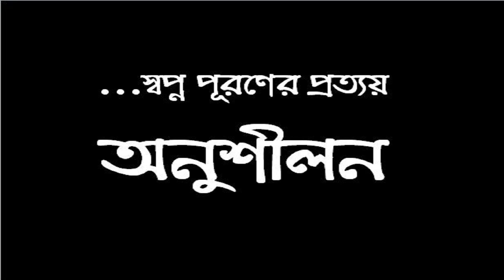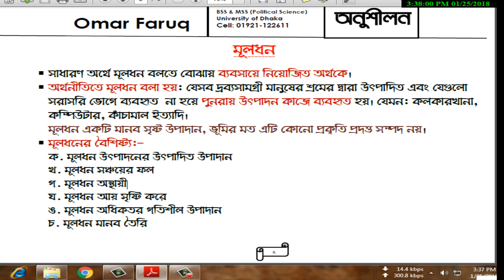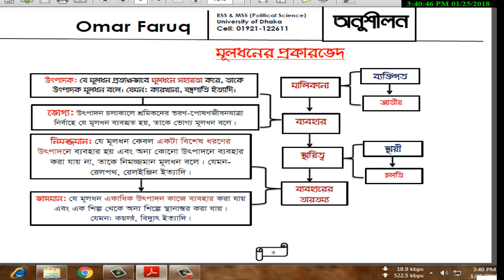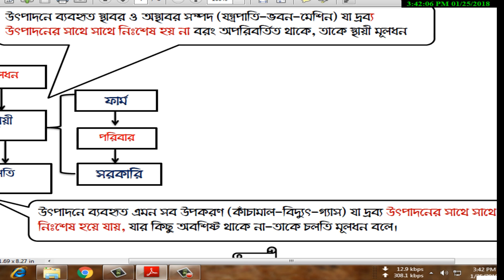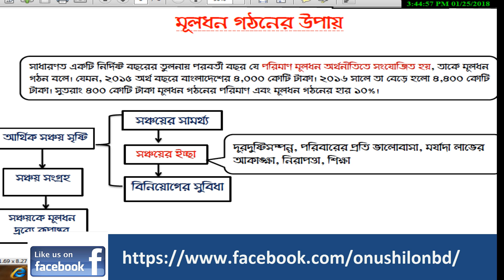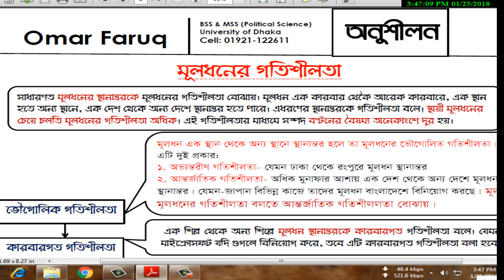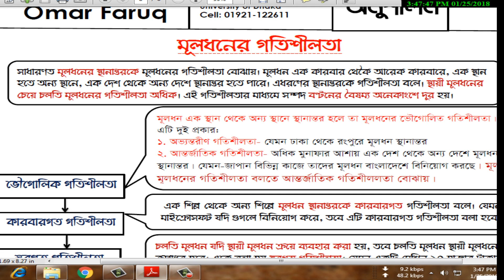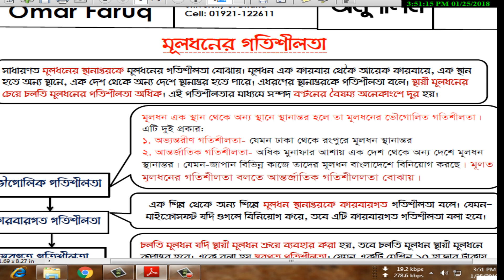Capital-মূলধন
পুঁজি বা মূলধন হচ্ছে অর্থনীতির প্রাণ। মূলধন বা পুঁজির তারতম্যের কারণে একটি দেশের কারবারে ভিন্নতা দেখা দেয়। উন্নত দেশগুলোয় মূলধন বেশি হওয়ায় তারা বিভিন্ন দেশে অর্থ বিনিয়োগ করে লাভবান হয়। এই মূলধন ও তার প্রকারভেদ নিয়ে আমাদের এই ক্লাস টিউটোরিয়াল-